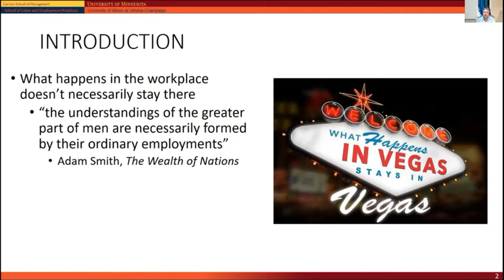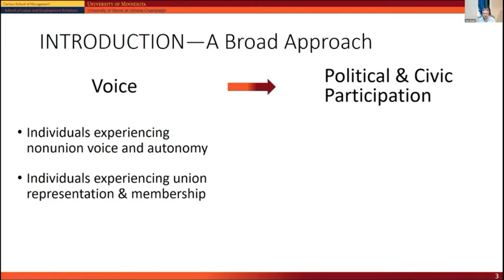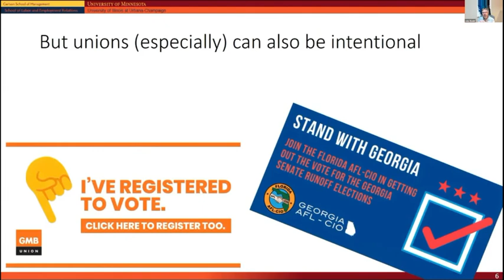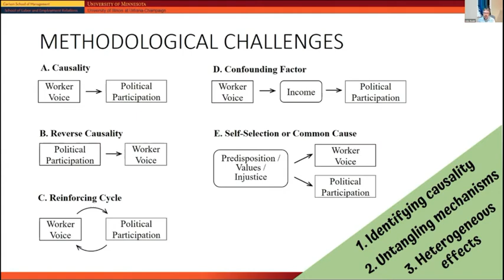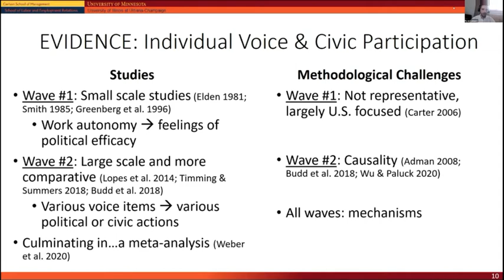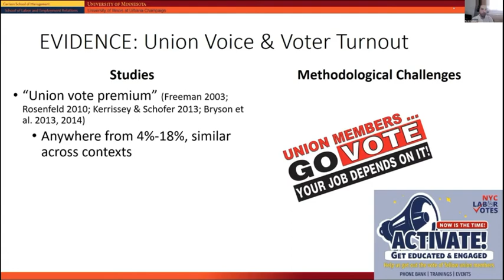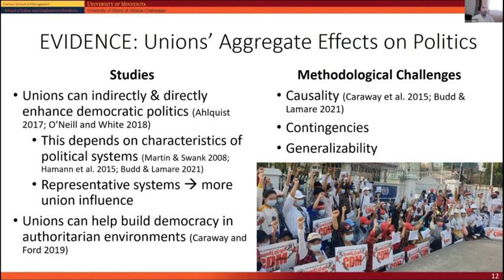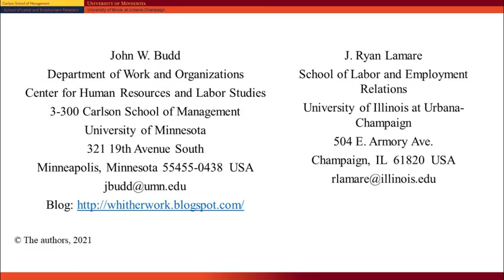Worker Voice and Political Participation in Civil Society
A presentation of "Worker Voice and Political Participation in Civil Society" by John Budd (University of Minnesota) and J. Ryan Lamare (University of Illinois), providing an overview of their chapter from the Handbook of Labor, Human Resources and Population Economics (Springer-Verlag). Worker voice can relate to political and civic participation in numerous ways. Individual and collective voice can equip individuals with skills and attitudes that increase political engagement, and unions also explicitly encourage members to be politically aware, vote, and run for office. Labor unions and union federations are also often direct participants in the political and policy-making process. This chapter outlines the key theoretical channels by which worker voice can affect political and civic participation, highlights important methodological challenges in identifying causal relationships and mechanisms, and summarizes the major research findings pertaining to nonunion and union voice. In summarizing the major theoretical alternatives, a distinction is made between (a) experiential spillovers in which political and civic participation is facilitated by workers’ experience with voice, and (b) intentional efforts by voice institutions, especially labor unions, to increase political and civic participation. In practice, however, the experiential versus intentional transmission mechanisms can be hard to distinguish, so the review of the empirical record is structured around individual-level voice versus collective voice, especially labor unions. Attention is also devoted to the aggregate effects of and participation in the political arena by labor unions. Overall, a broad approach is taken which includes not only classic issues such as higher voting rates among union members, but also emerging issues such as whether union members are less likely to vote for extremist parties and the conditions under which labor unions are likely to be influential in the political sphere.

Citation and published URL: John W. Budd and J. Ryan Lamare (2021) "Worker Voice and Political Participation in Civil Society," in Klaus F. Zimmermann, ed., Handbook of Labor, Human Resources and Population Economics (Cham: Springer).